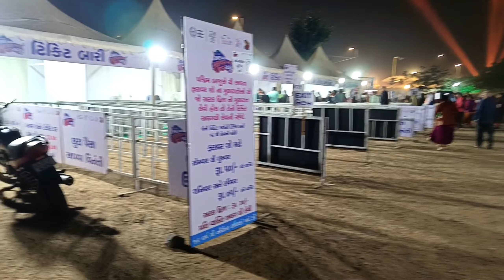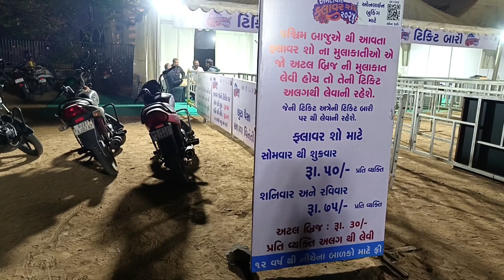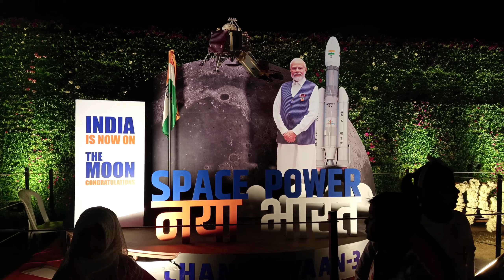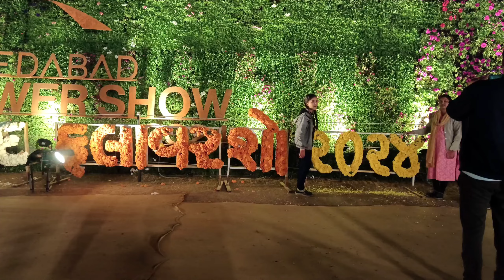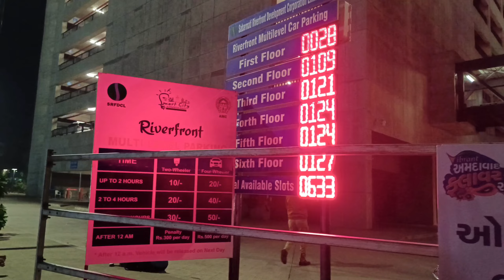😍यह नहीं देखा तो कुछ भी नहीं देखा🥰Ahmedabad New Flower Show 2024😍Vibrant Gujarat Project🥰MrMrsSengar